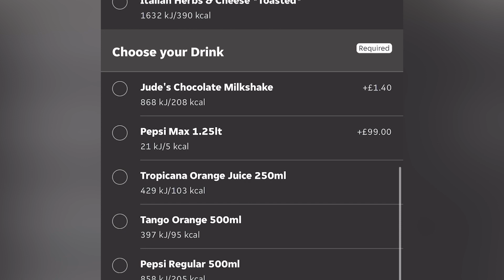This Bottle Of Pepsi Cost £99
ordering a Subway with a £99 bottle of Pepsi.